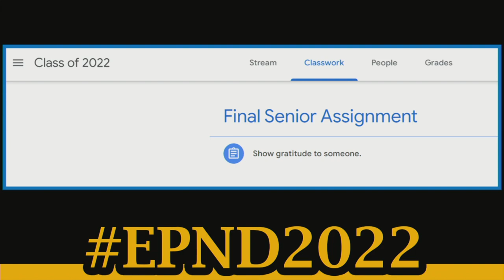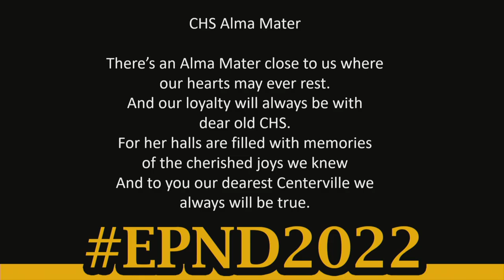Centerville High School Class of 2022 Graduation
Congratulations to the Centerville High School Class of 2022!